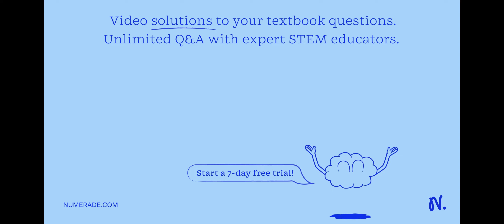Upon decomposition, a sample of sodium bicarbonate produces 0.0118 g of sodium carbonate, Na2CO3. H…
Upon decomposition, a sample of sodium bicarbonate produces 0.0118 g of sodium carbonate, Na2CO3. How many grams of water does it produce? (Use the balanced equation from question #1). NaHCO3 -   gt; Na2CO3 + H2O + CO2